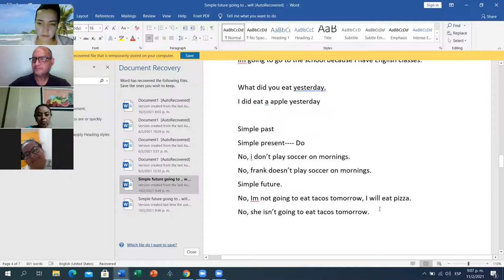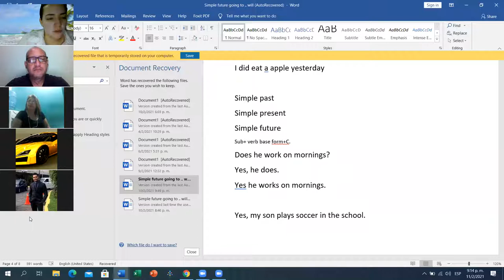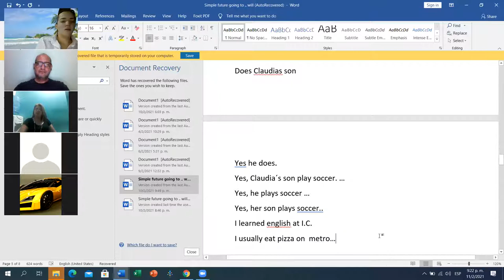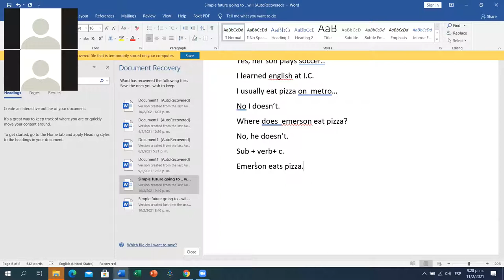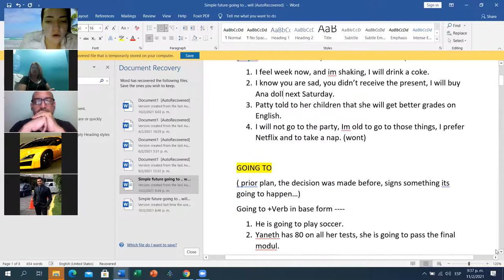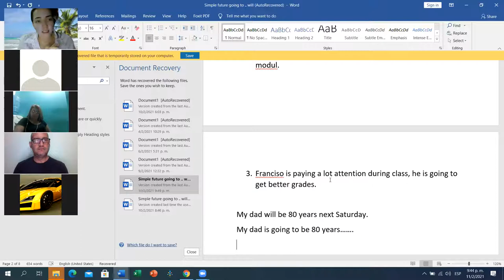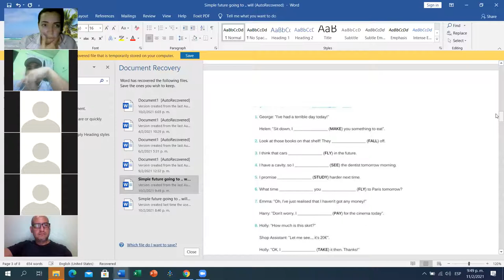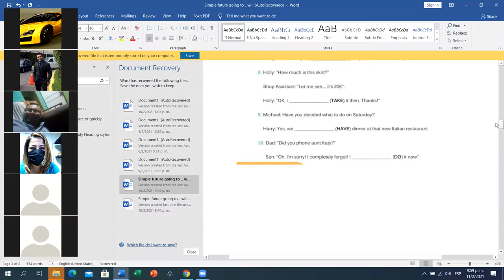Ingles Corporativo-Day 12 PI1-01-9-10-PM